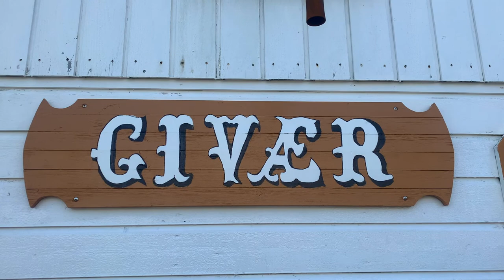Canoeing, lots of animals and nature in Norway | 300822 020922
Heya! This week was a lot of fun as well. During this week I felt a lot of love for the nature and cute animals I've met. I hope that throughout this video you'll get the same feeling as peace and love within yourself, just like I did :).
Pls enjoy the video! xx